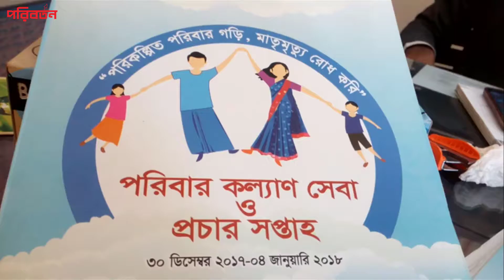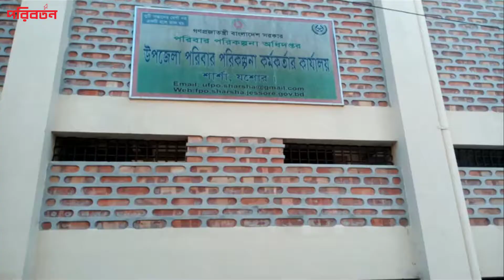Pregnant mothers will get health care at home in Sharsha | Poriborton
শার্শায় ঘরে বসেই স্বাস্থ্য সেবা পাবেন গর্ভবতী মায়েরা

যশোরের শার্শায় ভয়েস কলের মাধ্যমে গর্ভবতী মায়ের স্বাস্থ্যসেবার উদ্বোধন করা হয়েছে। বৃহস্পতিবার দুপুরে শার্শা উপজেলা নির্বাহী অফিসার পূলক কুমার মণ্ডল স্বয়ংক্রিয় ভসের কলের মাধ্যমে গর্ভবতী মায়ের ডিজিটাল স্বাস্থ্যসেবার উদ্বোধন করেন।

Poriborton Official Address:
Poriborton